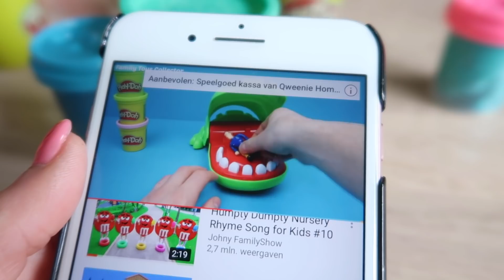EMOTIONEEL en een flinke DIP 😢 | VLOG #64 | Kellycaresse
Het was een week met ups en downs. Ik was emotioneel en zat in een flinke dip.  Hier vertel ik openhartig over omdat ik weet dat we hier allemaal weleens mee worstelen en hulp daarbij zoeken is ook heel normaal. Verder doen we ook veel gezellige dingen, zoals een familiefeest en leuke momenten met mijn gezin. Kijk je gezellig met me mee?

REAGEREN 💖 Doe een duimpje omhoog om mij te supporten
👍🏻. Reageren lukt helaas niet bij de comments ivm een onderzoek wereldwijd vanuit Youtube naar ongepaste reacties en privacy van kinderen. Comment op mijn Instagram onder de foto zodat ik toch jullie te lieve gezellige reacties kan lezen 💖 Liefs Kelly

EMOTIONEEL en in een DIPJE | VLOG #64  | Kellycaresse

Deze vlog bevat een samenwerking met het Knijpzakje als tussendoortje van Nestle Babyvoeding.

| OVER KELLYCARESSE |
Ik ben Kelly Caresse, een jonge mama van 28 jaar oud. Ik ben getrouwd met mijn man Yannick en mama van drie meisjes, Lana (5 jaar) en Aimy (3 jaar) en Feline van 1 jaar.

Ik ben blogger op Kellycaresse.nl en vlogger op dit Youtube channel. Als vlogger deel ik graag mijn dagelijkse chaos als mama van drie meisjes. Naast wekelijkse vlogs deel ik elke vrijdag een extra video over moederschap en lifestyle.
Liefs Kelly